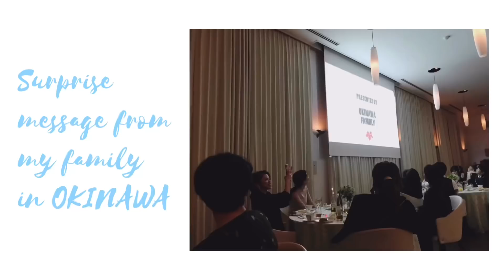【Vlog】Wedding Warm Down | nikiie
Hi, I'm nikiie.
This is second Vlog.
I went back to my home town Ibaraki for my sister's wedding.